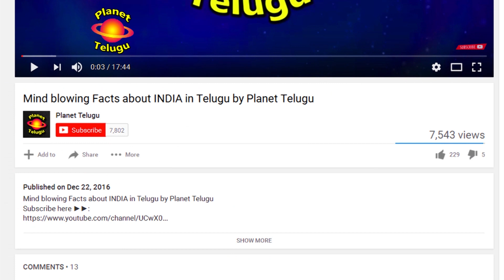Sachin Tendulkar Amazing Facts, Life History & Records in Telugu by Planet Telugu